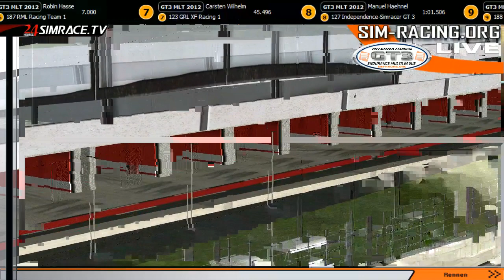12h Silverstone - Round 5 Int. GT3 Endurance Multileague - Part 5 en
12h Silverstone - Round 5 Int. GT3 Endurance Multileague - Part 5 en